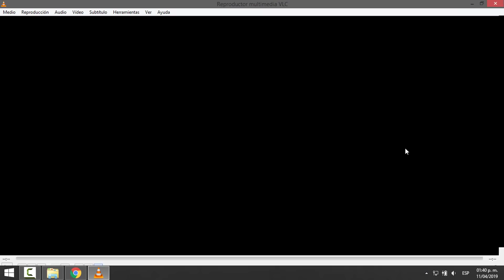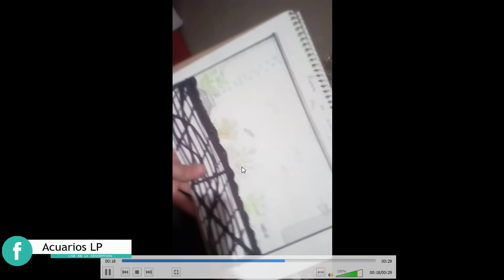ACUARIOS DE SUSCRIPTORES #24 | Plecostomus, Ciclidos, Goldfish | AcuariosLP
- Aquí puedes DONAR a el canal PARA UNA CÁMARA DE VÍDEO.